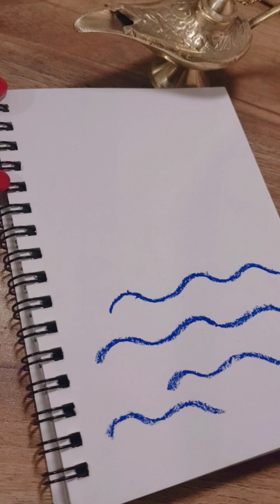Easy creative drawing ideas